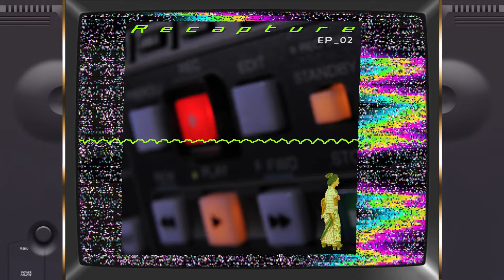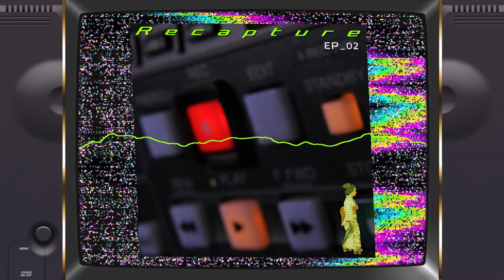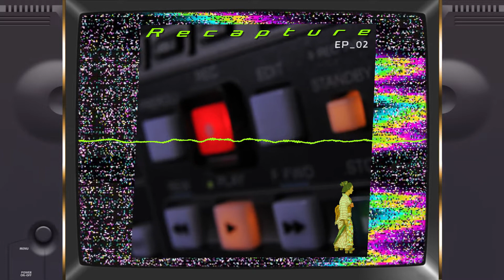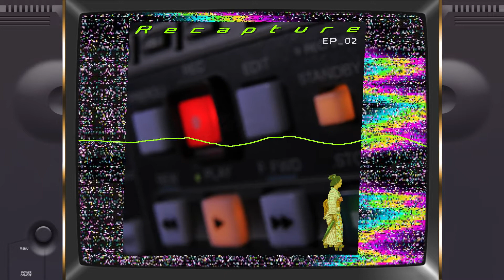Ｆｉｏｒｉｎａ_１６２ 韻移閲 - Item 2 [Visualitem]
From 𝘙𝘦𝘤𝘢𝘱𝘵𝘶𝘳𝘦 (2020) 🦠